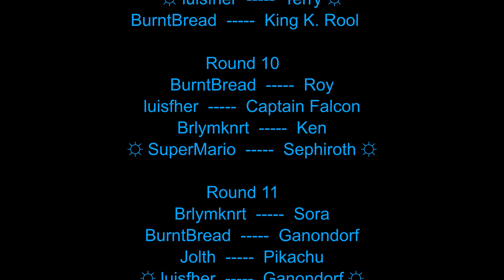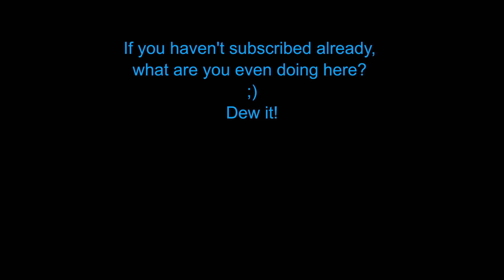Bumper Bonanza! | Smash Bros Ultimate | Livestream Highlights | Sat 12/4/21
Bumper Bonanza! Smash Bros Ultimate
These are the top 5 rounds from our online community Smash livestream that took place on Saturday December 4th 2021. -
This is where we interact with our community offstream. You can also find our schedule there.
Barelymakinrent's Switch Friend Code: SW-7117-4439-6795
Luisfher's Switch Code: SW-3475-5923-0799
Purchase this Game: Physical Digital
Our Streaming Equipment:
Xbox Series S
Nintendo Switch
Elgato HD60 S Capture Card
HyperX Solocast Microphone
Arctis 5 Steelseries Gaming Headset
Microphone Mount
Nintendo Pro Controller
Xbox Series S/X controller